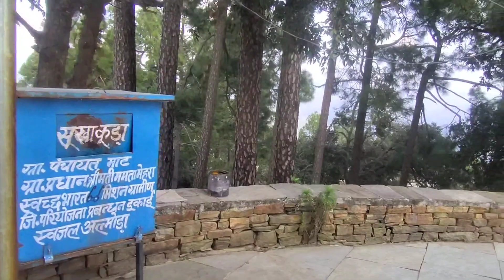kasar Devi temple almora uttrakhand || mata mandir almora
kasar Devi temple almora uttrakhand

follow Karo dosto 😍💞